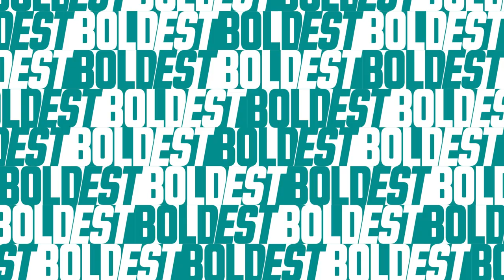The BOLDEST: Startup Spotlight - AI in Healthcare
Curious about regulatory and ethical challenges for AI in Healthcare? Tune in to hear about:

🔍 Key Regulatory and Ethical Considerations: A look at the critical issues surrounding AI in healthcare, from patient privacy to fair and transparent AI applications.

🚀 The Future of AI in Medicine and Beyond: Explore how AI is shaping the future of healthcare and what’s on the horizon for the industry.

🤖 Navigating the Boundaries of AI: Insights on balancing innovation with responsibility, and the evolving role of AI in pushing the limits of healthcare technology.

Listen now, and join the conversation.